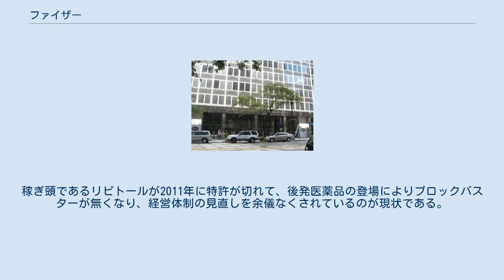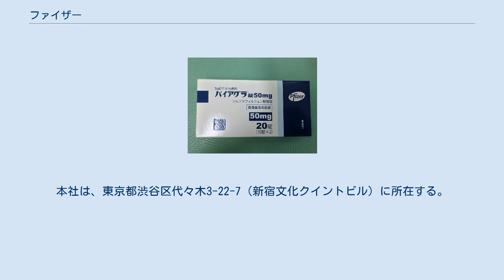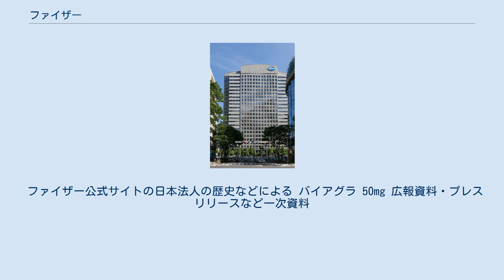ファイザー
ファイザー（英: Pfizer Inc.）は、アメリカ合衆国ニューヨーク州に本社を置く製薬会社である。
2019年世界の医薬品売上高で2位である。
ニューヨーク市マンハッタン区のグランド・セントラル駅に程近いミッドタウン東部に、本社ビルを所有している。
 研究開発費に毎年9000億円近く使われているが、ファイザー本体からの新薬は1998年のバイアグラ以来登場しておらず、2006年には超大型新薬になると期待されたトルセトラピブの臨床試験も失敗した。
稼ぎ頭であるリピトールが2011年に特許が切れて、後発医薬品の登場によりブロックバスターが無くなり、経営体制の見直しを余儀なくされているのが現状である。
これにより、日本法人を含めて世界規模でのリストラが進められている。
 1996年、ナイジェリアのカノにおける臨床試験で、髄膜炎の治療に同社の薬剤「トロバン」が使用され、200人の子供が身体障害を受け、11人が死亡した。
ナイジェリア政府は、インフォームド・コンセントを適切に得たかどうかについて疑わしいとしてファイザーを起訴した。
ファイザーは、薬物検査に関するすべての規制を満たしていると法廷で主張した。
最終的に、ファイザーが総額7500万ドルの損害賠償をカノ州に支払うことで和解した。
 ファイザー株式会社（英：Pfizer Japan Inc.）は、米ファイザーの日本法人である。
本社は、東京都渋谷区代々木3-22-7（新宿文化クイントビル）に所在する。